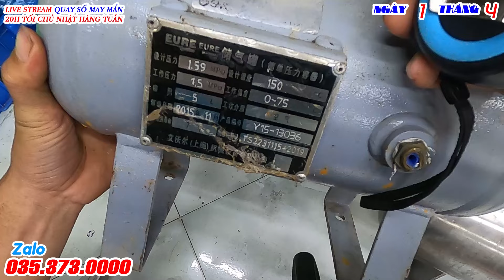Video 1/4/2024 Bình inox khởi động từ chân đế bánh xe. AE vào xem ủng hộ e nha.sdt zalo